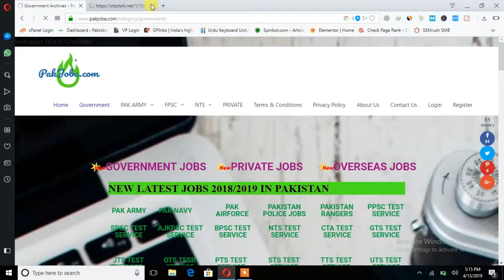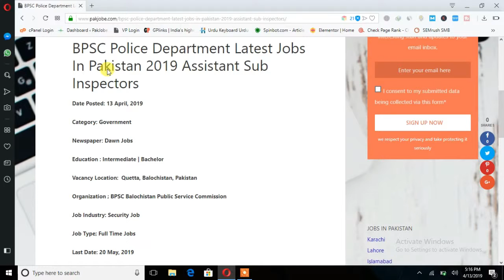BPSC Police Department Latest Jobs In Pakistan 2019 Assistant Sub Inspectors